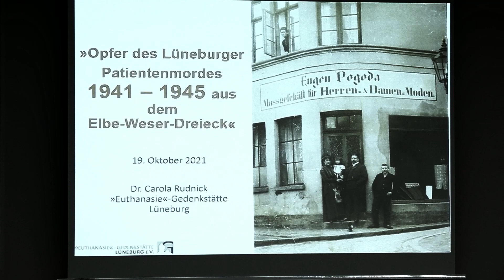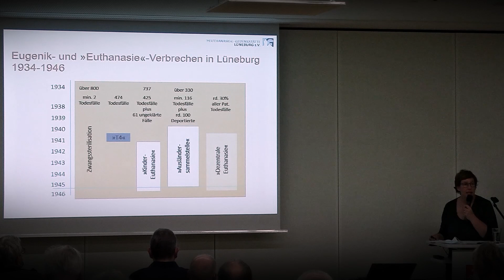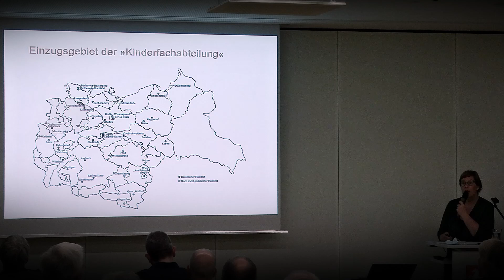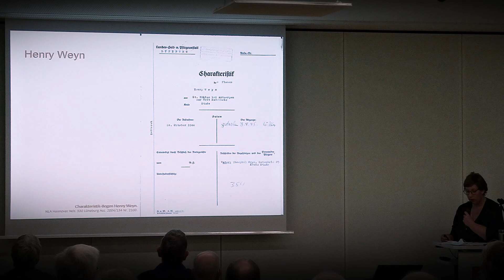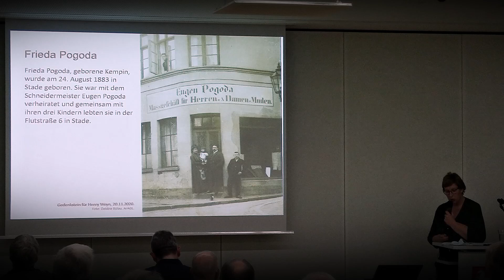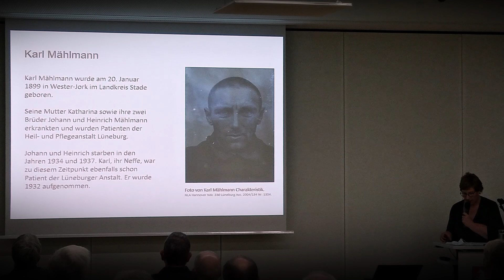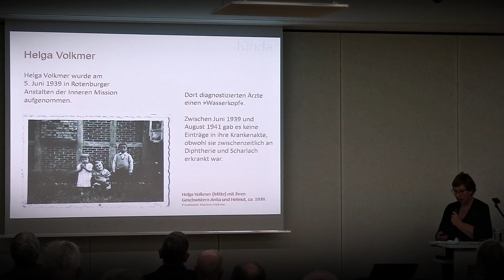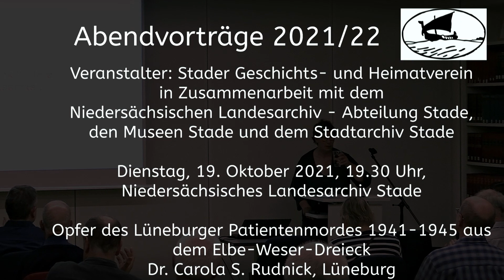Dr. Carola S. Rudnick ǀ Opfer des Lüneburger Patientenmordes 1941–1945 aus dem Elbe-Weser-Dreieck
Opfer des Lüneburger Patientenmordes 1941–1945 aus dem Elbe-Weser-Dreieck
Vortrag: Dr. Carola S. Rudnick, Lüneburg
Dienstag, 19. Oktober 2021, Niedersächsisches Landesarchiv in Stade

Veranstalter: Stader Geschichts- und Heimatverein e.V.
in Zusammenarbeit mit dem Niedersächsischen Landesarchiv – Abteilung Stade,
den Museen Stade und dem Stadtarchiv Stade

Keine andere niedersächsische Psychiatrie war zwischen 1941 und 1945 so umfangreich in die verschiedenen Eugenik- und „Euthanasie“-Verbrechen verstrickt wie die Lüneburger Heil- und Pflegeanstalt. Stade, Cuxhaven, Osterholz, Rotenburg, Bremen und Bremerhaven gehörten zu ihrem Einzugsgebiet. Wer diese Opfer aus dem Elbe-Weser-Dreieck waren, welchen verschiedenen Mordaktionen sie zum Opfer fielen, mit welchen Motiven und Absichten, das steht im Zentrum des Vortrages von Dr. Carola S. Rudnick, Leiterin der „Euthanasie“-Gedenkstätte Lüneburg. Hierbei werden auch Forschungen berücksichtigt, die im Zusammenhang mit der Erweiterung der Gedenkstelen in Stade Ende 2020 ihren vorläufigen Abschluss finden konnten.